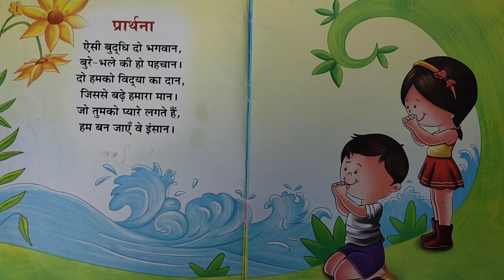Aisi Buddhi Do Bhagwan | प्रार्थना | Hindi Nursery Rhyms|Little Genius Classes| लिटिल जीनियस क्लासेस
प्रार्थना - ऐसी बुद्धि दो भगवान, बुरे - भले की हो पहचान | दो हमको विद्या का दान, जिससे बढे हमारा मान | जो तुमको प्यारे लगते हैं, हम बन जाएं वे इंसान।
Hindi Kavita

Hello Dear Parents this Channel we have created for the education of children.